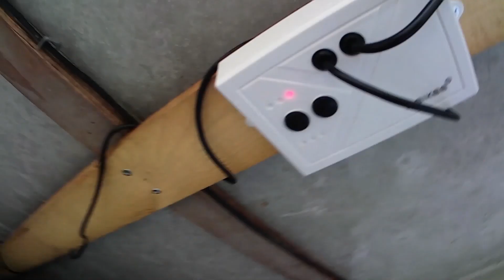ソーラーライトをパイプ両端に組み込み。長い照明管にして常夜灯にしてみた。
建物はお店ではありません、一般住宅です。